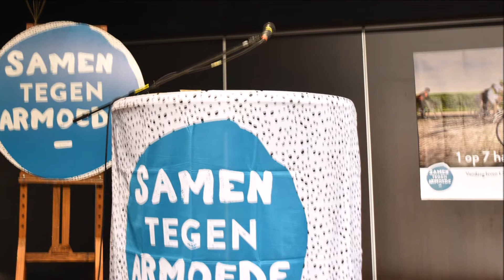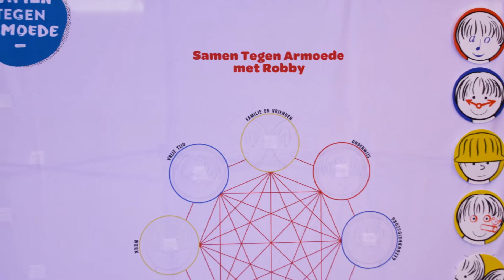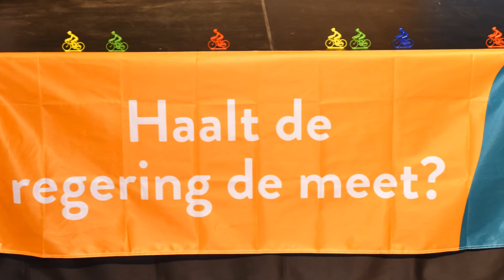Samen Tegen Armoede/Welzijnszorg - Startmoment 2017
Een foto-carrousel van het startmoment op dinsdag 3 oktober 2017 te Oostmalle.